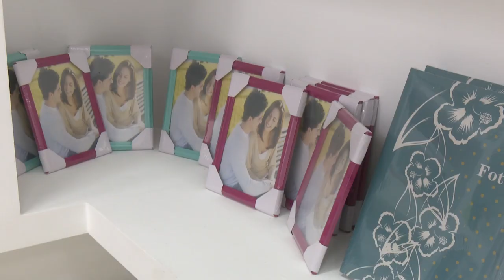Inaugurada en Granma primera unidad comercial de la cadena TRIMAGEN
En saludo al aniversario 66 del asalto a los cuarteles Moncada y Carlos
Manuel de Céspedes, y el cumpleaños 93 del líder de la Revolución cubana, este último a cumplirse el próximo 13 de agosto, quedó inaugurada, en la provincia de Granma,  la primera tienda perteneciente a la cadena de producciones TRIMAGEN  S.A. Con esta suman 66 las unidades existentes en el país adscritas a esa empresa, constituida oficialmente el 27 de diciembre de 1994, por indicación del Comandante en Jefe Fidel Castro, y que tiene como objeto social la prestación de
servicio de cine, video y fotografía.